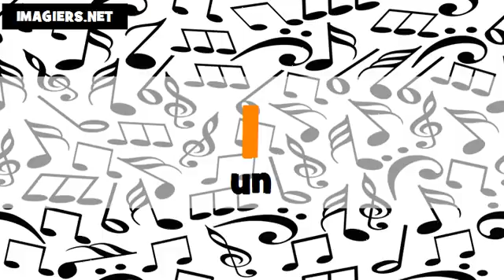تعليم الفرنسية الأرقام من 0 الى 100 # allemand + français